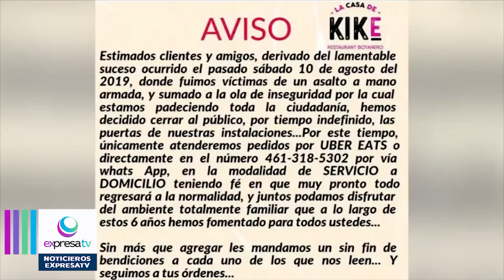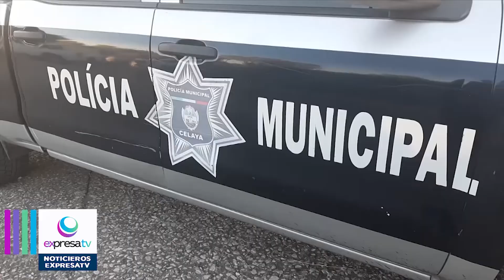Negocios piden vigilancia especial pero no es por temor: Director de la Policía Municipal